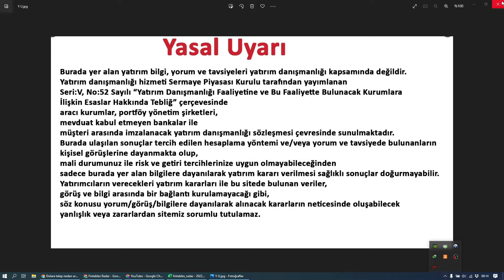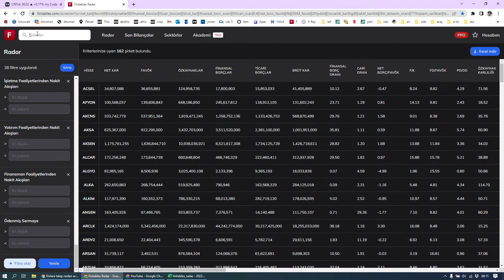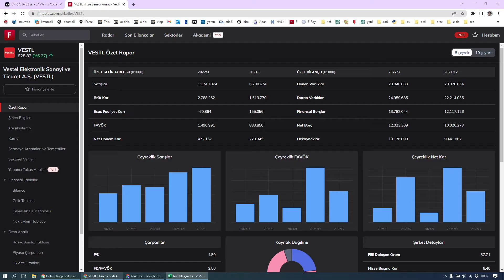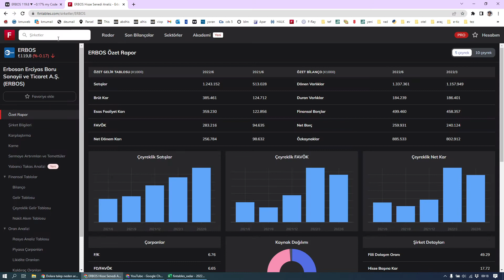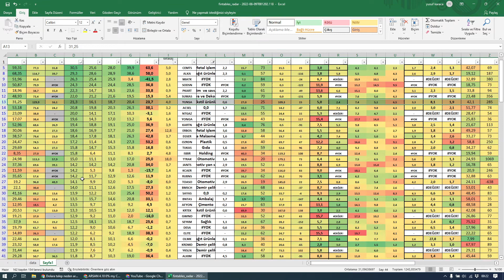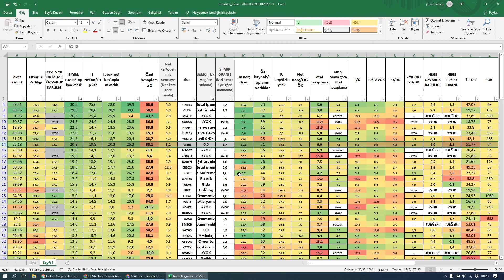son açıklanan bilançoları iyi olan hisseler